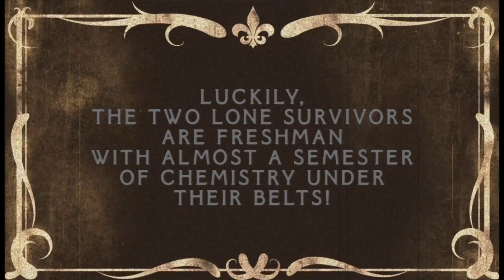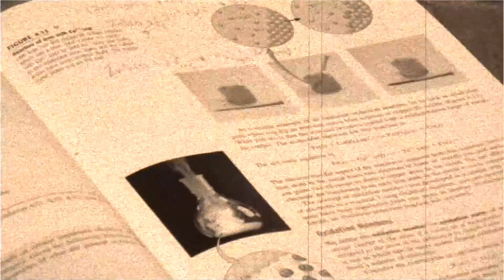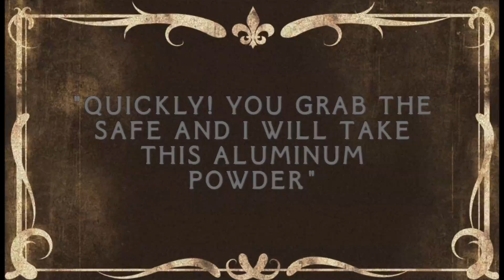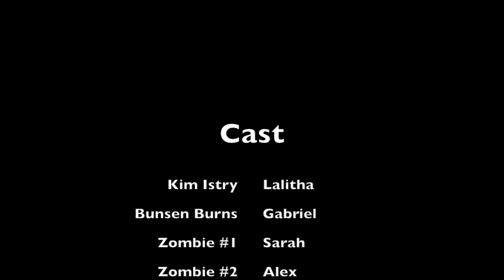Zombie Chemistry: A Silent Film About Thermite F13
A silent film demonstrating how one would use chemistry, specifically the thermite reaction, in a zombie apocalypse!